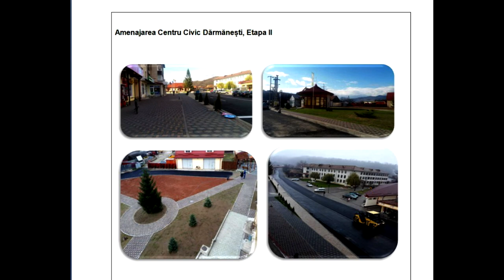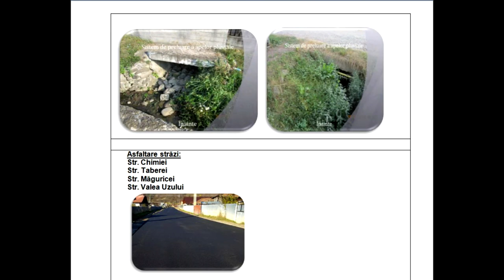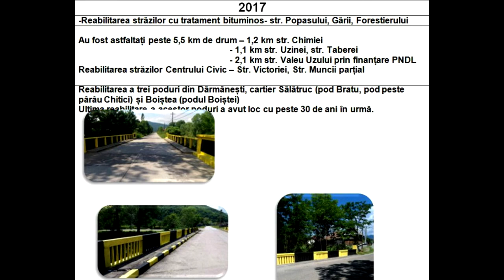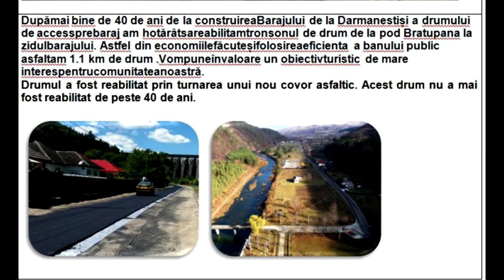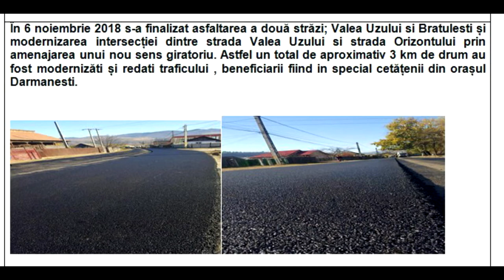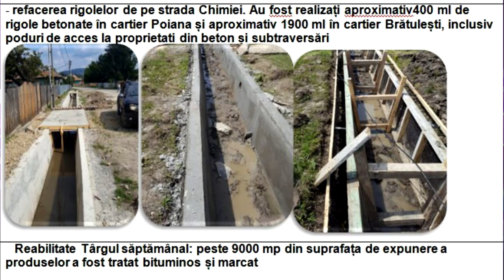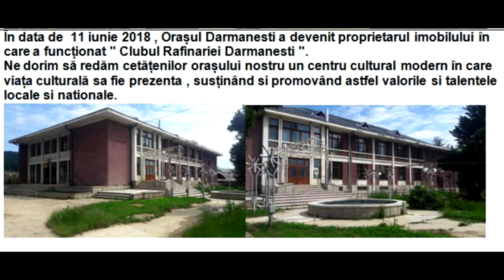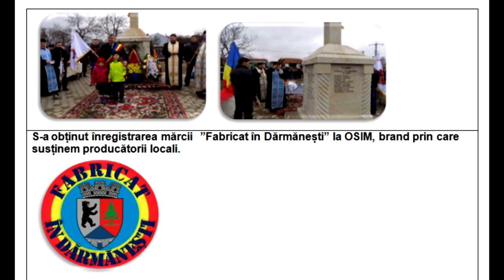Personalitatea Zilei - Toma Constantin PRIMARUL ORASULUI DARMANESTI - filmare Exclusiv TV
Cu stimă,
echipa Exclusiv

Vizionare plăcută !